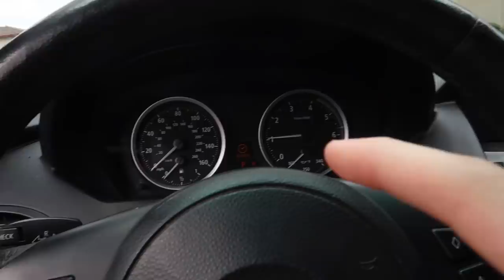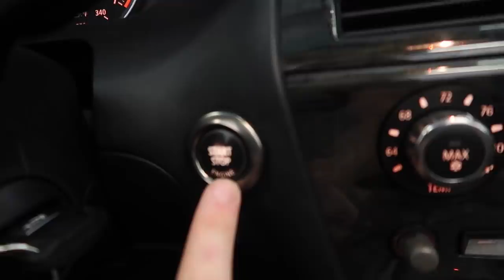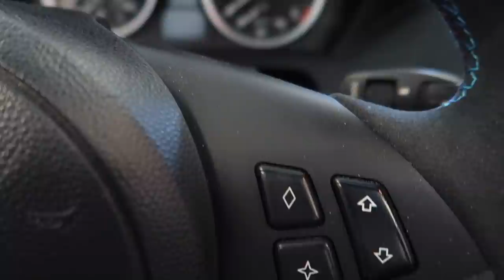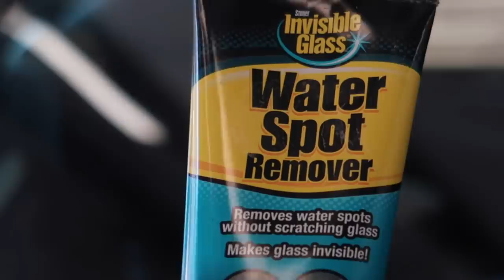1 OF 1 CUSTOM STEERING WHEEL FOR THE 650i!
Thank you all for the recent support, if you want to be featured on the 650i YouTube plaque! Make sure to check out the shop down below!

Water Spot Removal

MW 435I MOD LIST:
KiesMotorsports
BurgerTuning
ShineArmor
AzaAutoWheel
Suvneer
FitedRacing
TireWheelZone